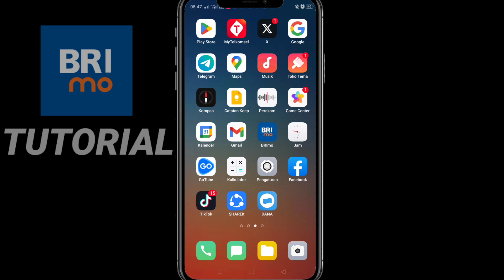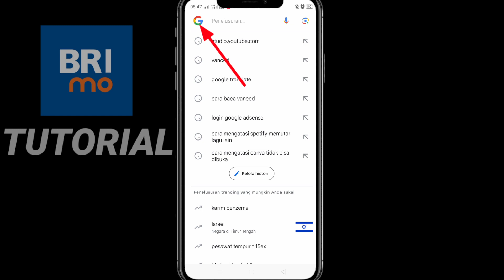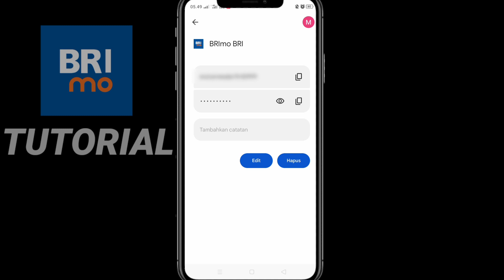Cara Mengatasi Lupa Username Dan Password BRImo.Terbaru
Berikut ini adalah tutorial cara mengatasi lupa username, password, email, no hp terbaru 2023, semoga video ini cara mengatasi lupa username dan password BRImo bisa membantu dan bermanfaat Terimakasih.